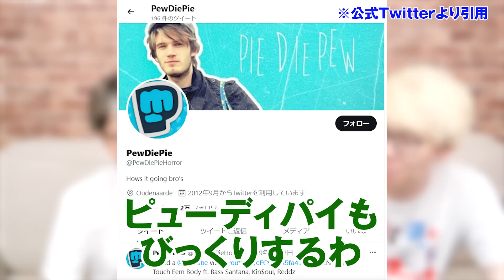バギーが四皇になり、ミホークが従った本当の理由。最終章でボスが集結する巨大な戦いの全貌。【 ワンピース 1056話 最新話 考察 】 ※ジャンプ ネタバレ 注意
最新ジャンプ36・37号 の one piece 1056 話 にまつわる考察をお話しいたします！

ワンピースもいよいよ最終章！！
バギーが「クロスギルド」を設立し、
クロコダイルとミホークを味方につけられた理由は、
ロジャー時代の大物海賊が黒幕として存在しているから？
その正体は革命軍 ドラゴン…！？

まだまだ本編は謎だらけ！
カリブーの言っていた「あの人」とはドフラミンゴ！？
クロコダイルと同様、古代兵器プルトンの情報を欲しがっている？？

新たなキーワード「火ノ傷の男」！
その正体はまさかのルフィ？それともクザン？サボ？
実は6巻の描写が伏線で、コラソンこそが火ノ傷の男の最有力候補！？

そして、ロードポーネグリフを全部入手したとして、
古代文字が読めないキッドとローはどうやってワンピースに辿り着く？？
シャンクスに付いていけばワンピースに辿り着く説もw

そして、結局ヤマトは仲間になるのか？
いよいよワノ国を出航するルフィ達を待ち受けるのは緑牛！？

コヤッキー と とーや で 最速 レビュー をお届けします！
※ジャンプの ネタバレ ・ 感想 ・ 考察 を含みますので、
コミックス派の方はご注意くださいませ

▼コヤフェスグッズフェア中！！
公式ショップ「ROUTE 1940」はこちら

▼本気で横アリを目指す新音楽プロジェクトが始動！！

▼SNS
◎ コヤッキー

ワンピース 1056話 最新話 考察 ジャンプ ネタバレ 注意 伏線 回収